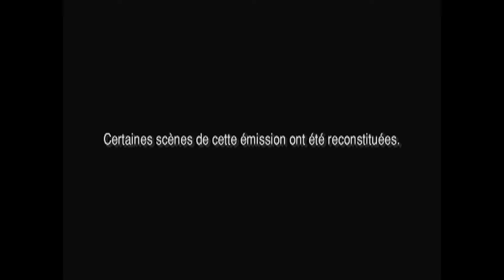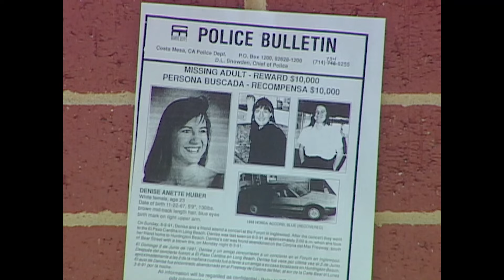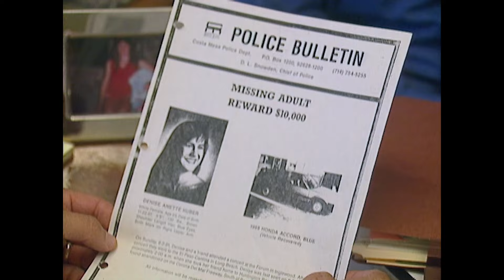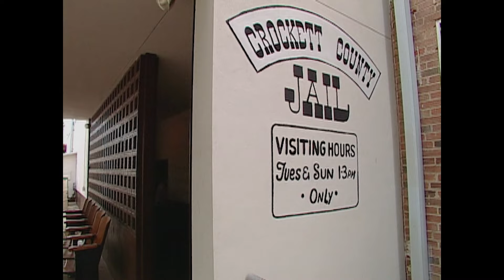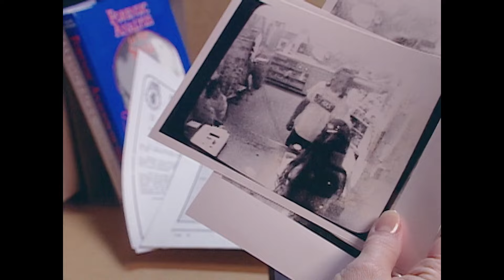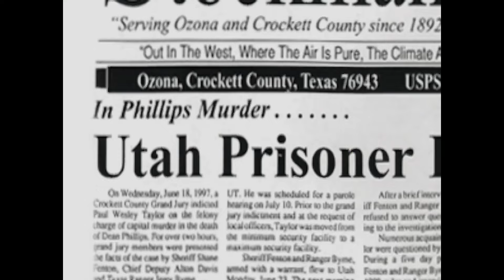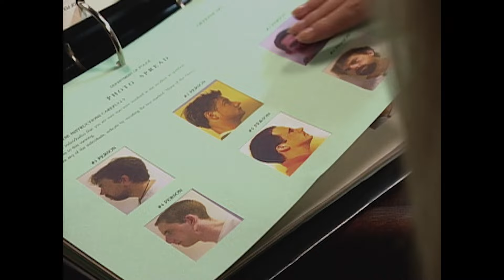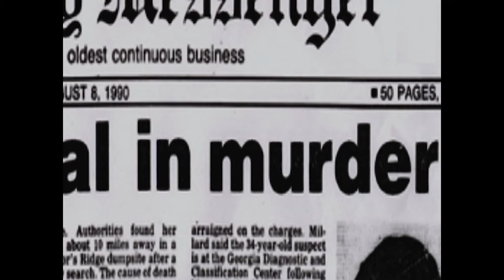Le Cadavre De Denise Huber Congelé Pendant Trois Ans ! | Nouveaux Détectives | True Crime Stories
Il n'y a aucun délai de prescription en ce qui concerne les meurtres, alors lorsqu'une affaire se retrouve non-classée ou irrésolue et que les indices deviennent de plus en plus rares, les enquêteurs doivent s'appuyer sur la technologie medico-légale moderne pour résoudre des crimes et attraper les meurtriers.

Série: Les Nouveaux Détectives (The New Detectives), Enquêtes irrésolues (1999)